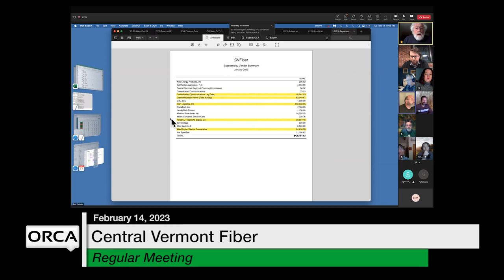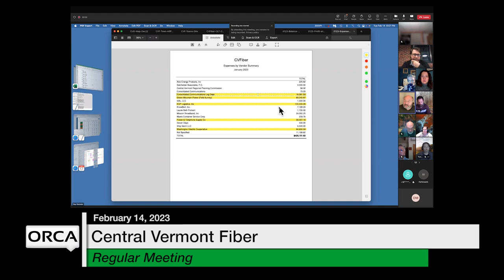Central Vermont Fiber - February 14, 2023 [CVF]